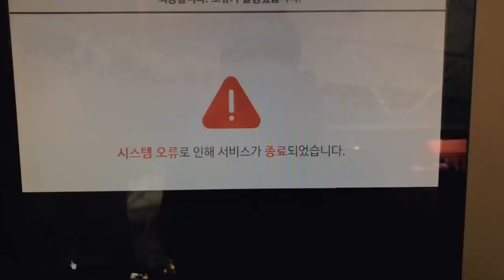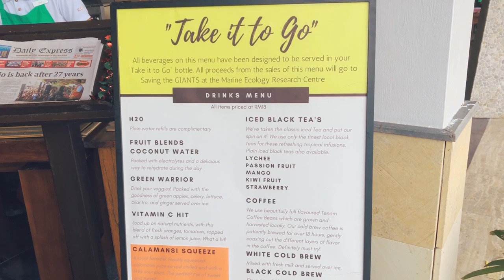진짜 휴양만 하고온 코타키나발루 브이로그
안녕하세요! 이번에 말레이시아로 여행을 다녀왔습니다.
그리고 한국으로 돌아와서 열이 나서 검사를 받고 좀 쉬었습니다.
내년부터 같이 다시 힘내봅시다!
감사합니다!

BGM used